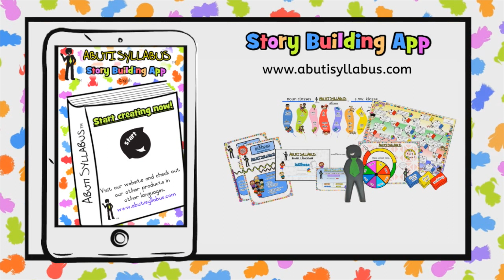Setswana - Intermediate Phase - Abuti Syllabus - Story 17